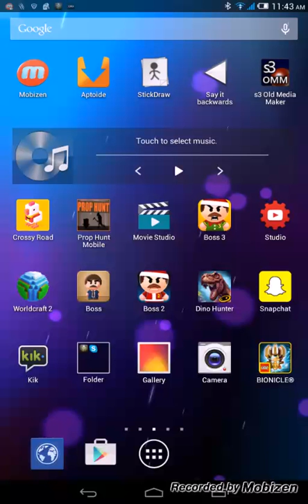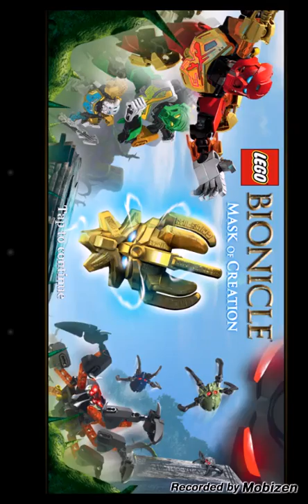Bionicle Mask of Creation Game as Kopaka